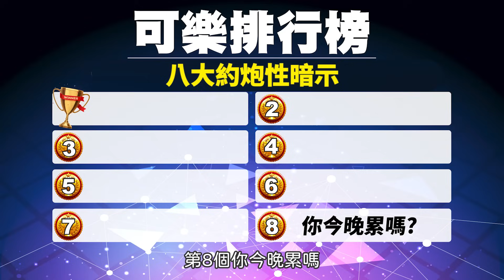帶你一起飛！成功率超高的約泡排行榜Top8｜可樂排行榜ep.12｜許藍方博士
在民風較為開放的當代
男女之間的親密互動
漸漸不再侷限於“交往關係”
因此產生了不少先性後愛或者純性關係的看法

不過如果與異性直接提出“約砲”邀約
卻會擔心因此嚇壞對方或是造成不必要的誤會
所以延伸出了許多暗示性的邀約方法

網路上到底有哪些能在不嚇退對方、
又能簡單明瞭的將想法傳達出去
且不失格調的性暗示呢？

今晚，就讓許藍方博士來為你揭曉！

觀看可樂研究社其他社群

合作資訊與洽談請洽